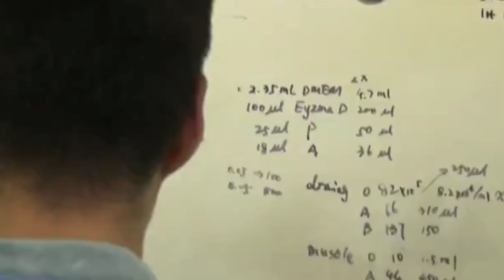ବାହାରିଲା କରୋନା ଔଷଧ ? କରୋନା ଭ୍ୟାକ୍ସିନ ପ୍ରସ୍ତୁତ ନେଇ ଇସ୍ରାଏଲର ଦାବି…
ବାହାରିଲା କରୋନା ଔଷଧ ? କରୋନା ଭ୍ୟାକ୍ସିନ ପ୍ରସ୍ତୁତ ନେଇ ଇସ୍ରାଏଲର ଦାବି…ଶରୀର ଭିତରେ ହିଁ ଭୂତାଣୁକୁ ନଷ୍ଟ କରିଦେବ ଏହି ଆଣ୍ଟିବଡି..

Source : kanaknews
Video Credit : Twitter